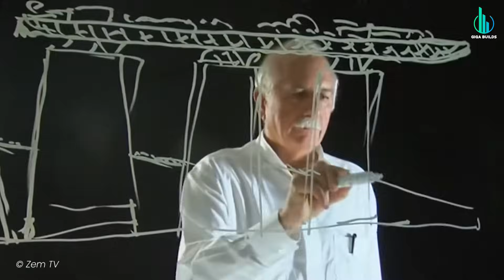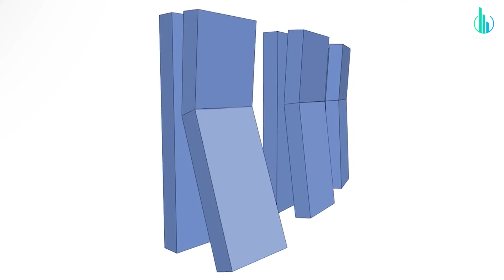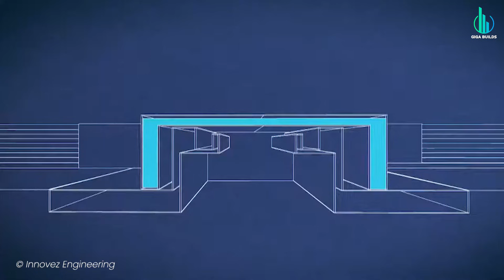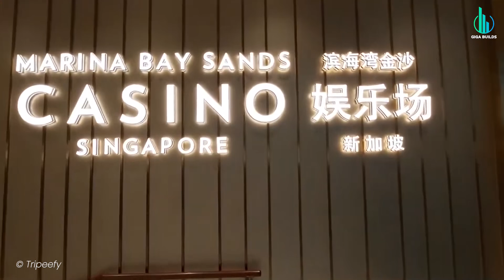Singapore Is Expanding Its Most Iconic Building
Singapore isn’t done building its most iconic landmark. Marina Bay Sands is getting an $8BN expansion featuring a 55-storey fourth tower, a dual-level SkyPark, and a 15,000-seat arena designed by the team behind the Las Vegas Sphere. From its unbelievable engineering origins to its next-level future, here’s how Singapore is redefining its skyline all over again.